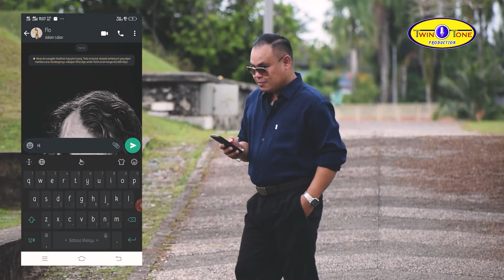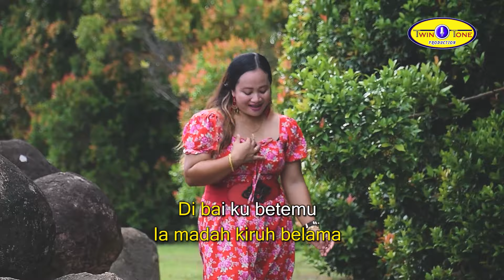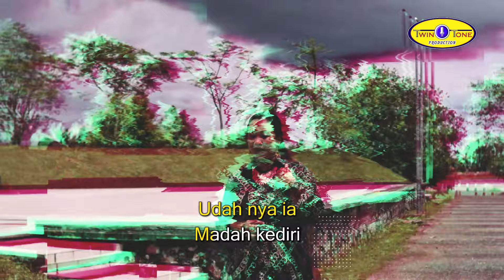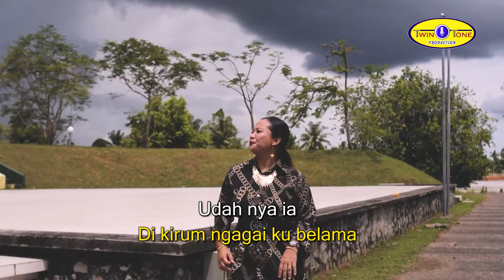Bujang Apai Urang by Florence High (Official Music Video)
BUJANG APAI URANG
Penyanyi - Florence High
Leka / Lagu / Music - Steward Ringgit
Guitar Work - Dunstan Piyet
Recording Studio - Twin Tone Production
Mixing - Wandie Alie
Mastering - Dehome Mixing
Video Editor - Indra Siping @Sakang Studio
Publisher - Twin Tone Production
Dengarkan di online streaming platform!
Joox :
Kkbox :
Akazoo :